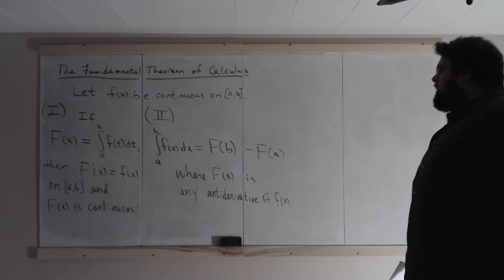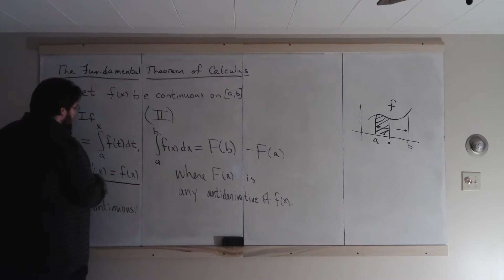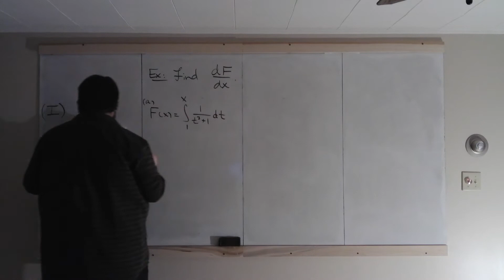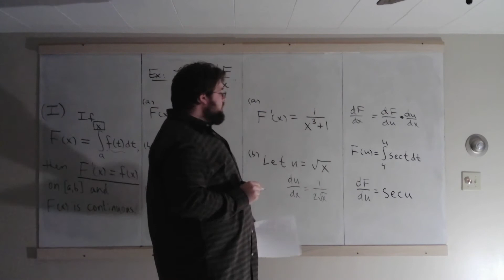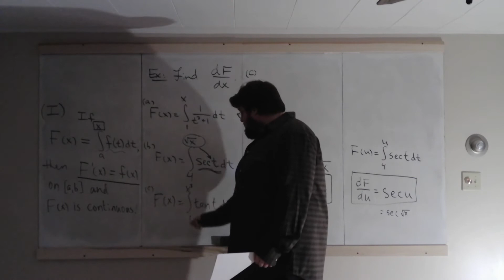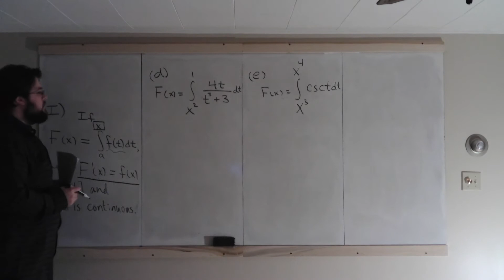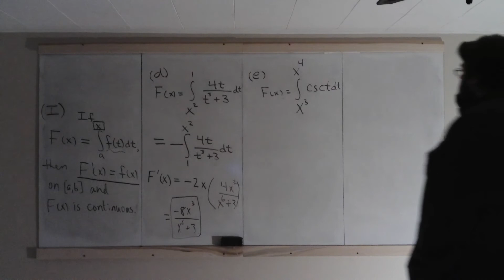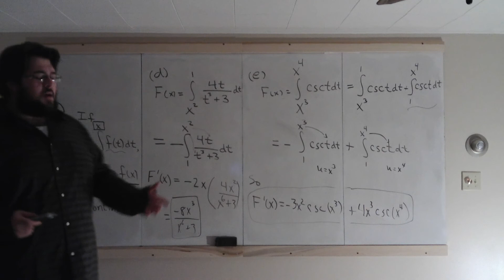Lecture 13.3 - The Fundamental Theorem of Calculus, Part I